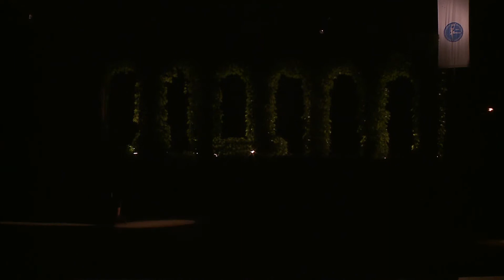VARNA IBC 2016 - Amanda Gomes and Mikhail Timaev, "Sophia", chor. Alessandro Caggegi 2016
VARNA INTERNATIONAL BALLET COMPETITION 2016
Amanda Gomes, 1st Prize - Gold Medal in Seniors category
Partner : Mikhail Timaev
PIAZZOLLA "Sophia", choreography : Alessandro Caggegi, 2016